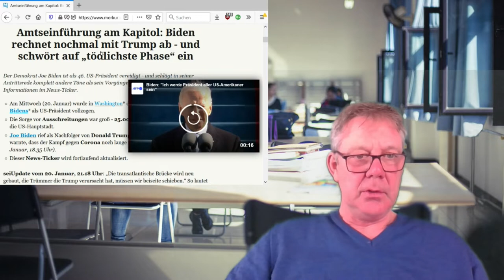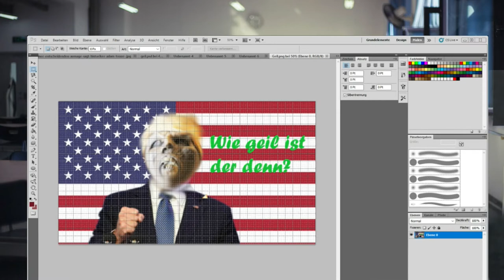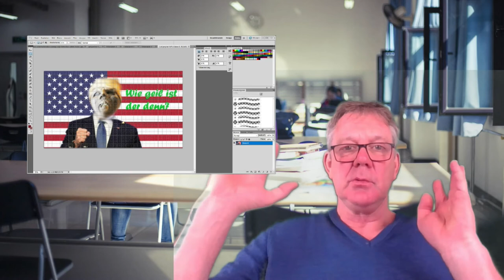Test des neuen Home-Studios ...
Der Lockdown läuft. Wie lange? Keine Ahnung. Egal, denn mein Homestudio läuft. Wie stellt man die Transparenz in OBS ein? Das bespreche ich nicht in diesem Video. Ich zeige nur das Ergebnis. Gute Lehrvideos zum Thema Transparenz gibt es hier: